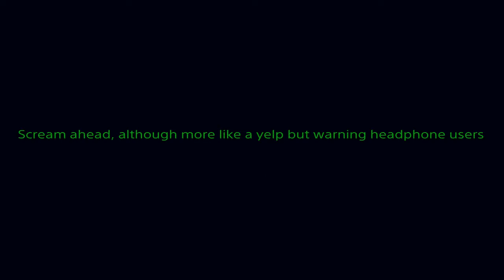Fnaf Sisters location Part 2 Bullied by a fox then kidnapped!?